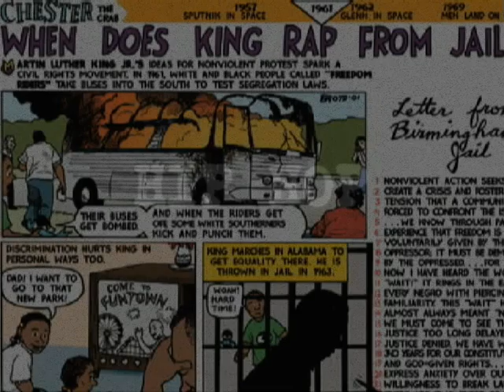ASA: Hip Hop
Lustige Videostaffel in der ein älterer Herr Begriffe aus der HipHop- Szene erläutert.
Heute: Hip Hop